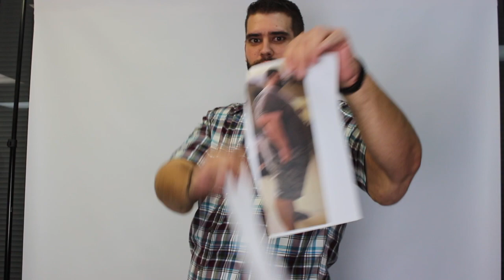Enrique Nunez a former patient gives an incredible patient testimonial - his weight loss journey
The weight loss journey of Enrique Nunez.  Incredible story!  A must watch!